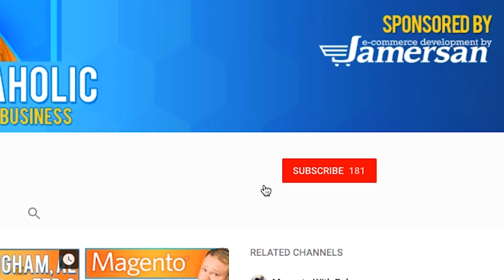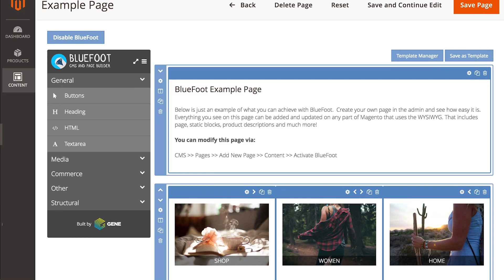Top 5 Magento Enterprise Edition Features - 2018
Let's discuss the biggest Magento Enterprise Edition Only Features.